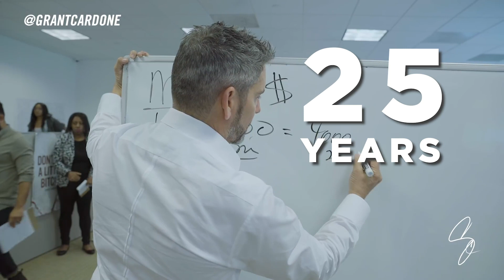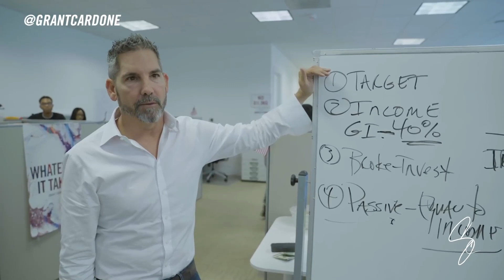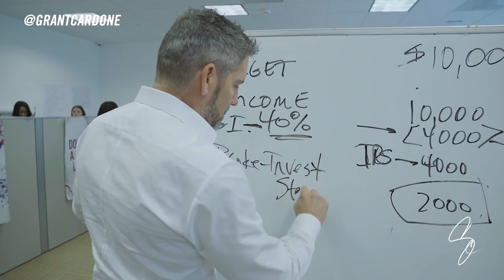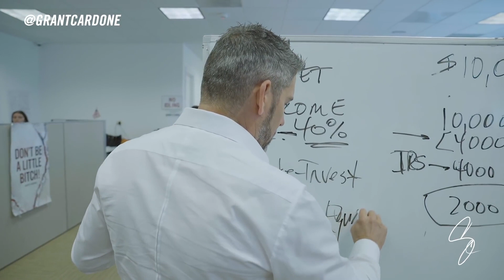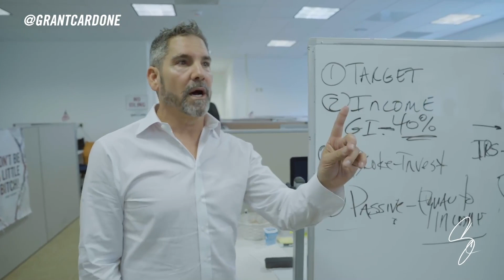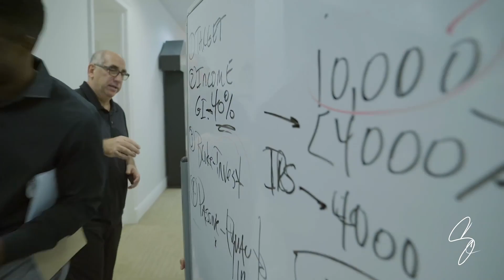4 Steps to $ Millions - Grant Cardone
Change your money target and look at it daily. If you're struggling financially, it's because you have the wrong targets. Get your income to where you can save 40% of your gross. Go broke and invest your stored money. The single-digit millionaire is not financially secure, you need to set your sights north of $10 million. Many of you may not like this but these are the facts. if you hate the message, don't hate on the messenger!

Get your seat to the largest business conference on earth this upcoming February